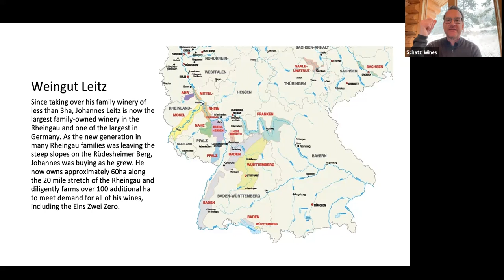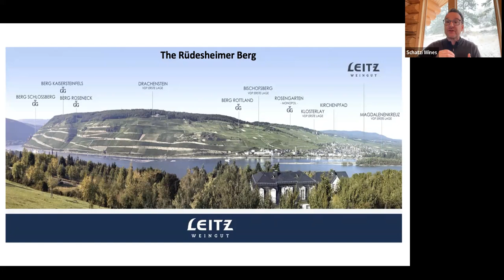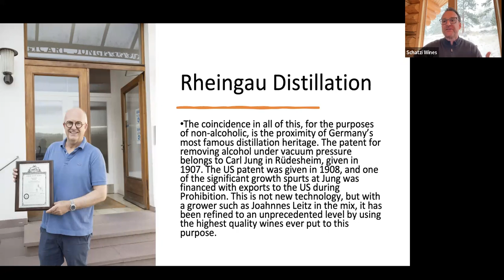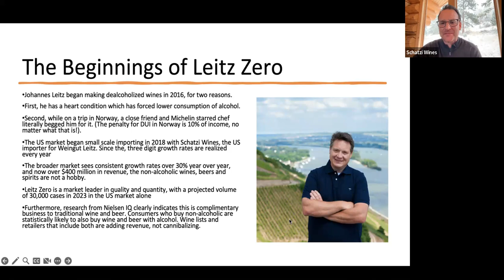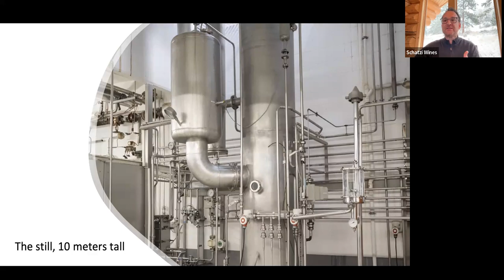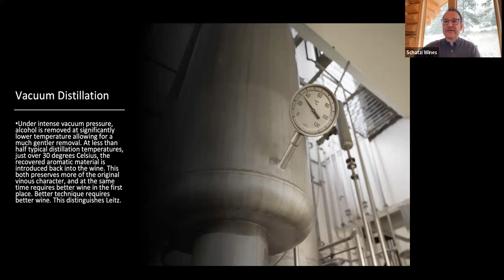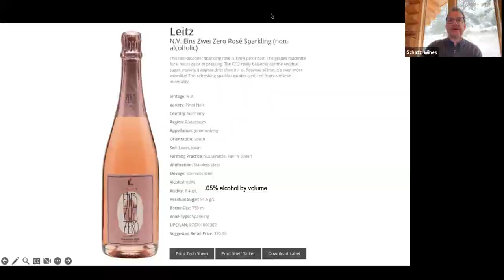Non-Alcoholic/Dealcoholized Wine Series: Mark Hutchens of Schatzi Wines representing Leitz Wein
Mark Hutchens, COO of Schatzi details the Leitz Winery Non-Alcoholic bottling offers. These wines are a delightful alternative for those seeking a sophisticated and alcohol-free beverage experience. Crafted with the same precision and attention to detail as their traditional wines, Leitz Winery's non-alcoholic offerings showcase the winery's commitment to quality and flavor. Leitz Winery's Non-Alcoholic wines feature a diverse range, including sparkling, reds, and whites, ensuring there's a non-alcoholic option to complement every palate and preference.